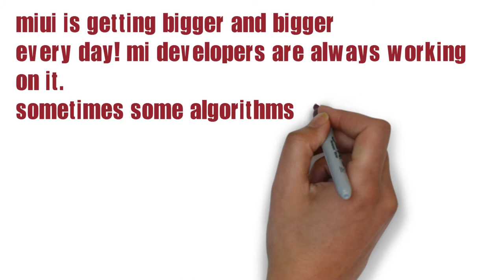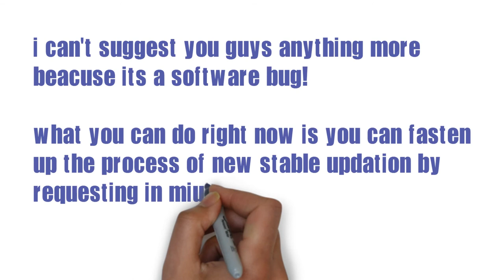Battery draining issue after upgrading MIUI 9.2.1 to 9.5.4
MIUI 9.2.1 to 9.5.4 battery draining issue